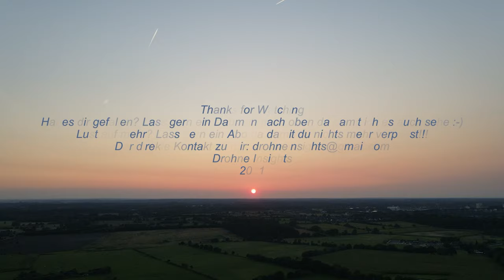DJI Mavic Air 2 Heißluftballons getroffen Ottendorf Schleswig-Holstein 21.08.21 4K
am abend des 21.08.21 ging es in ottendorf ( schleswig-holstein ) an den start wir trafen heißluftballons und geleiteten mit ihnen in richtung sonnenuntergang.
der 31. start zusammen mit meiner mini 2 viel spaß